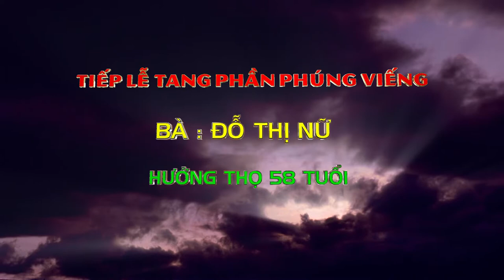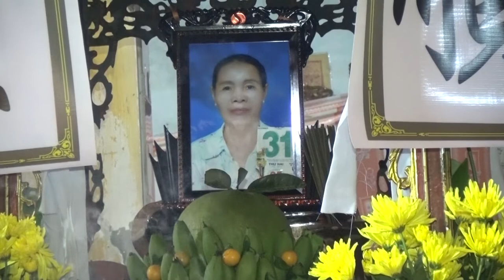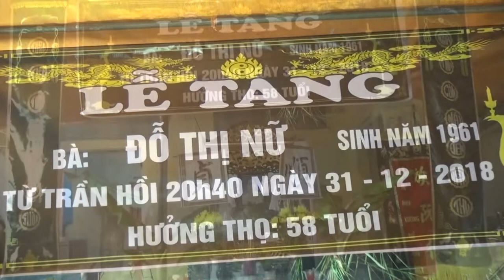PHẦN 2 LỄ TANG BÀ ĐỖ THỊ NỮ HƯƠNG THỌ 58 TUỔI ,QUỲNH XÁ,QUỲNH PHỤ ,THÁI BÌNH 31 12 NĂM 2018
PHẦN 2 LỄ TANG BÀ  ĐỖ THỊ NỮ    HƯƠNG THỌ 58 TUỔI ,QUỲNH XÁ,QUỲNH PHỤ ,THÁI BÌNH   NGÀY 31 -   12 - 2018   CAMERA ĐỨC HẠNH  ĐT: 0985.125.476